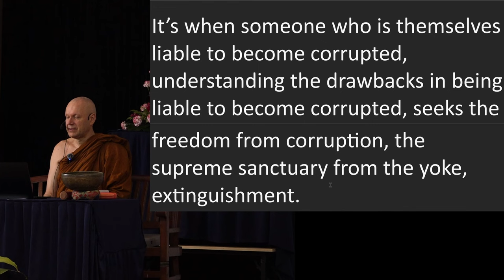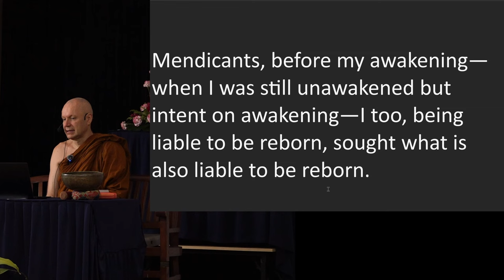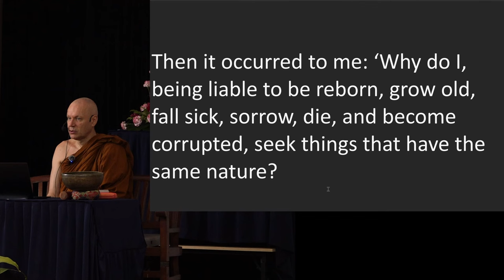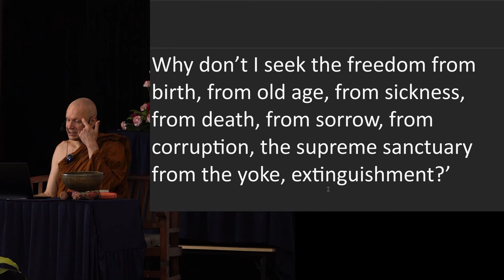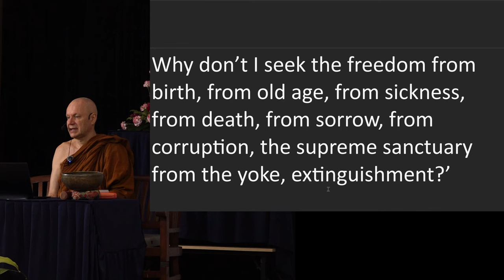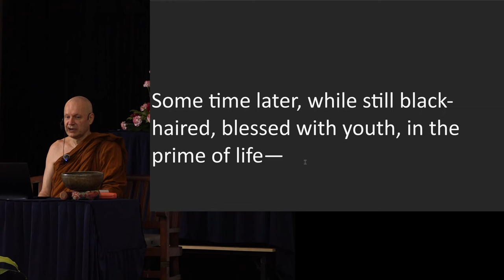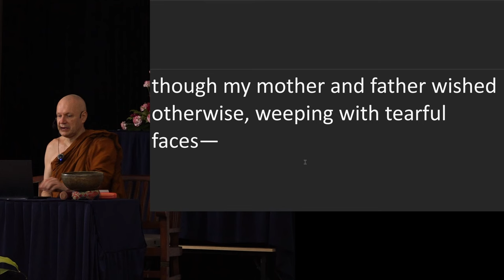Day 2 Sutta Session 5 Ajahn Brahmali Sutta Retreat 2024 (MN 26)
Chapters
0:00 MN 26 - Ariyapariyesanasutta
26:35 Q&A

saṅkilesa, upakilesa: defilement; corruption
bodhisatta: Being intent on awakening
upacārasamādhi: access concentration, a commentarial terminology
- upacāra: neighbourhood; vicinity
appanāsamādhi: absorption concentration, a commentarial terminology
hetu: cause; root cause

Additional suttas referred in the talk:
AN 3.39 Sukhumālasutta